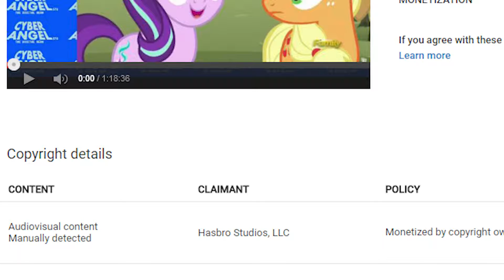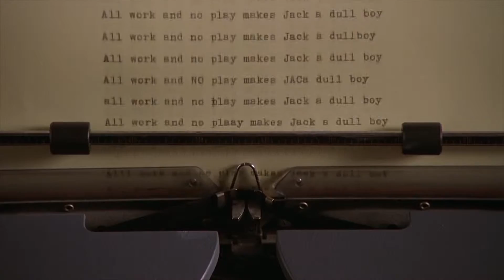Critical Analysis - My Little Pony 42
“My Little Pony #42” is now out!
Pinkie Pie decides to make her very own comic book! Pinkie's version of a comic book might just be a little bit different than what you're expecting!

You can buy the comic at the following retailers
Digitally

NOT YET AVAILABLE

Amazon Kindle

Physically
IDW Store

Or at your local retailer